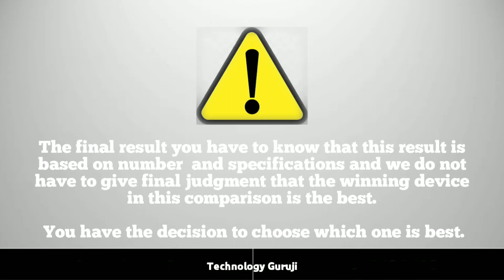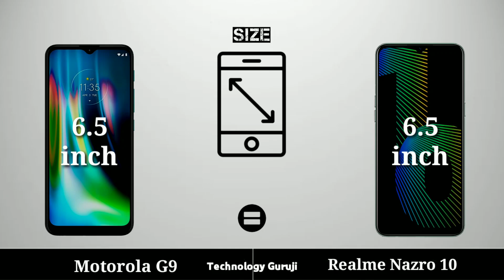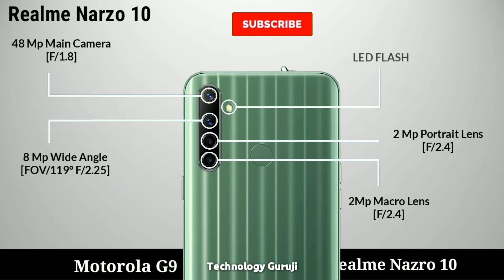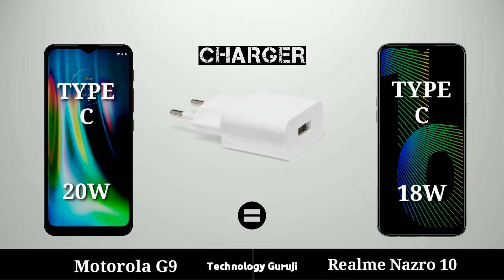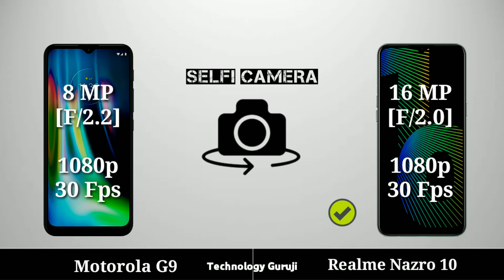Motorola G9 Vs Realme Narzo 10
here it is again 3rd time...
now i dont know how to get in touch with youtube to tell them that im the original owner of this video.and for all of you who dont know

''I farhankk360 hereby confirm that i'm the owner of this video and the contents which are used in it''